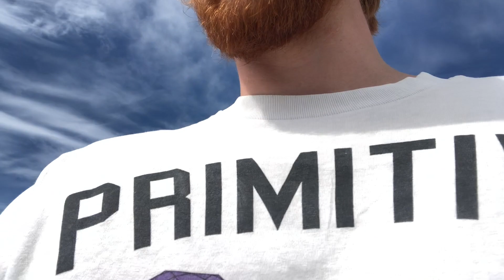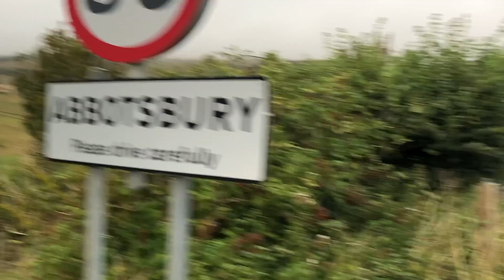CHESIL BEACH VAN LIFE || Jurassic Coast Campervan Trip - Ep 2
*THE BMX STUFF ISN'T VERY LONG SO HANG IN THERE IF YOU ARE NOT BOTHERED ABOUT THE BMX.
Second episode of the trip, we went to Portland and  chilled out around there and in neighbouring Weymouth, what a fantastic part of the country is Portland, loverly coastlines and it's a lovely little peninsula, chilled vibes, really nice, would love to do some wild camping around the rock formations of the isle, like I saw some people doing.
We also went to Abbotsbury where we stayed in a car park behind the pub we ate dinner in in the evening, lovely owner had a nice chat, even kept the pub open a little longer to accommodate for us two and then two other separate blokes who were also in motorhomes parked in the same car park.
Lovely little village it really was, just a shame about the weather whilst we were there; would love to go back to do the abbey walk to the top of the hill, I can only imagine the views of Chesil Beach from there.
Popped back to Weymouth before moving onto Devon, which is where we will pick up from in the next video.